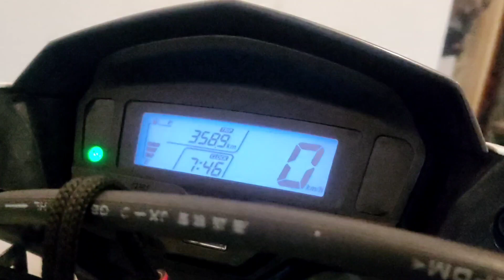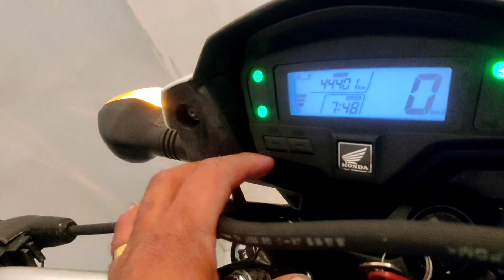Nova moto do Canal 2023